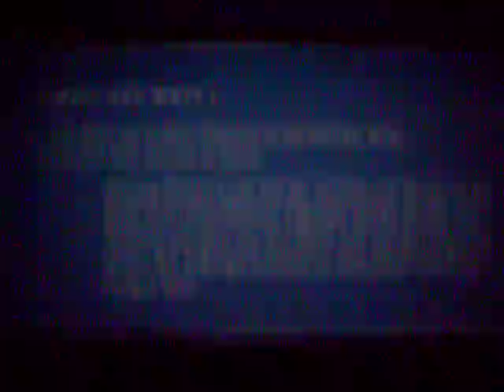Blue Moving - reel to real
Multimar Wattforum Tönning